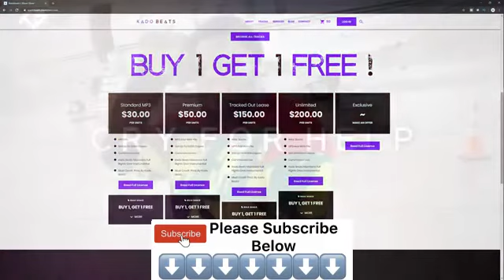"Cry For Help" (2020) - Rod Wave Type Beat x Polo G Emotional Piano Rap Instrumental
Rod Wave - Close Enough To Hurt Instrumental Type Beat